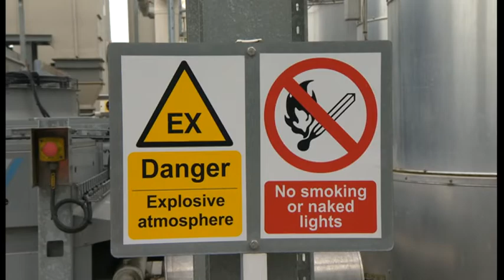Sewage waste in Bristol used to make green gas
The sewage waste of a million people across Bristol is being used to produce energy for the city.

The council owned national energy company, Bristol Energy, is offering its customers biomethane - an environmentally friendly substitute for the fossil fuel natural gas, made from treating local human waste.

Bioresources analyst Charlotte Stamper recently spoke on the BBC about how GENeco are involved.

Footage supplied by the BBC - aired on 24 April